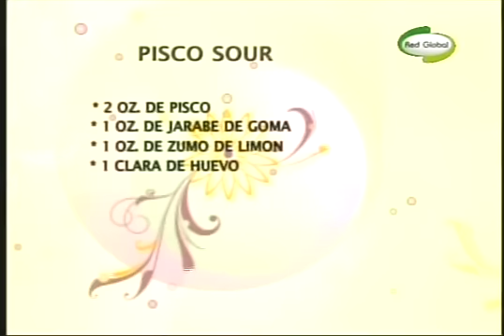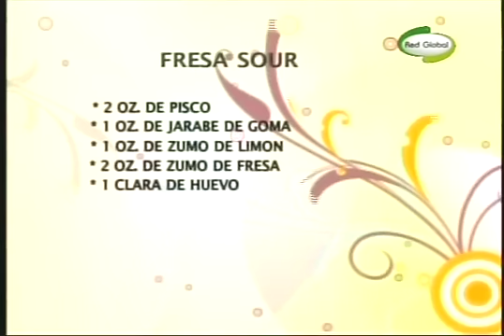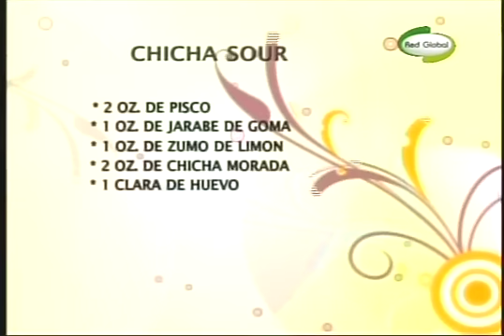Pisco Sour: Tradicional, Chicha Morada y Fresa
Programa : Que vivan las mujeres